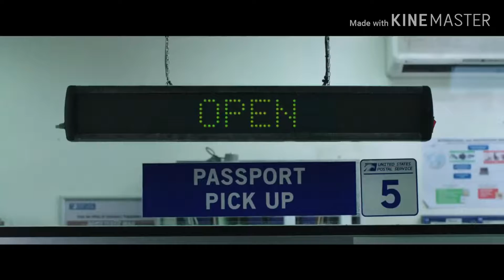Spider-Man Far From Home Review (TooAwesome Reviews)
Today we will be discussing, reviewing, and looking into the newest Spider-Man film, Spider-Man Far From Home. Watch as we review and discuss Marvel's Spider-Man Far From Home. And leave any comments down below. But as always, stay awesome. TooAwesome!